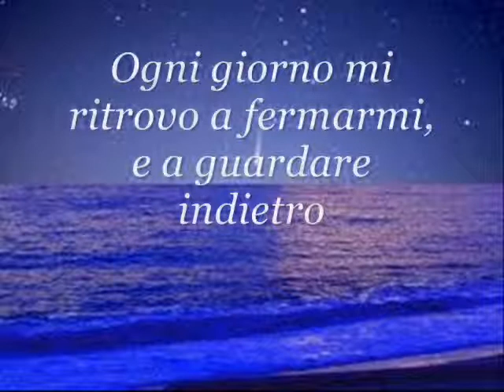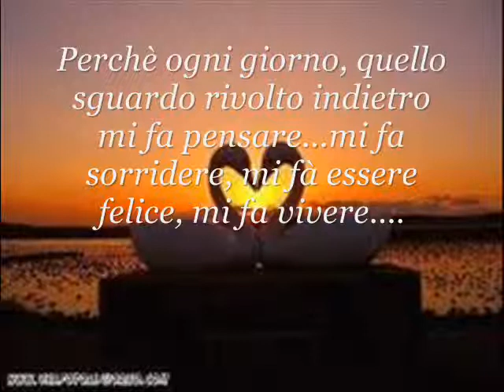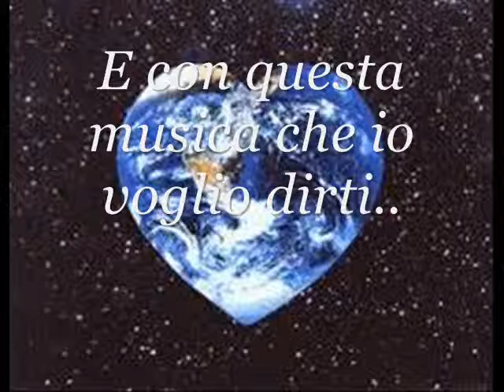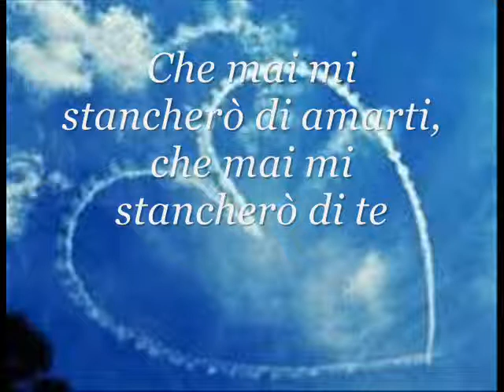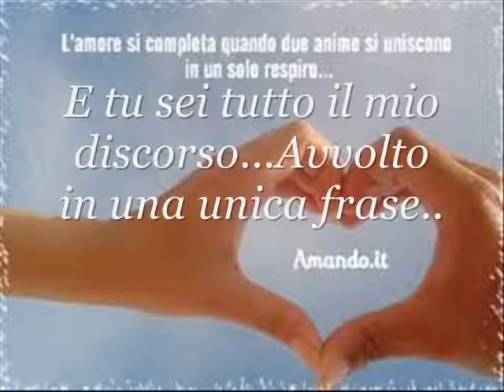Ti amo T X S